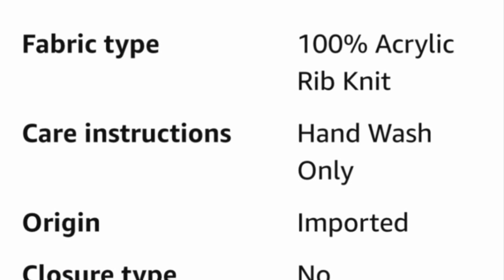Men's Knit Cuffed Beanie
Carhartt Men's Knit Cuffed Beanie